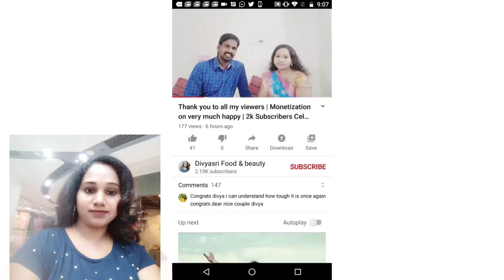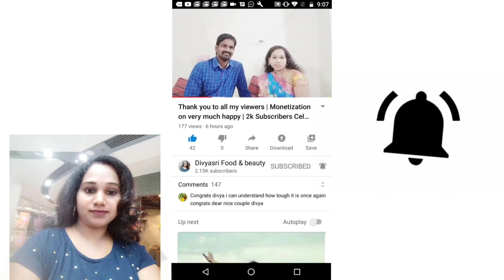kitchen tips for housewomen | In telugu |Divyasri food & beauty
In this video i share u kitchen tips for details plz check out this video